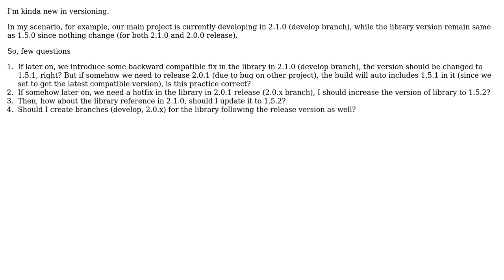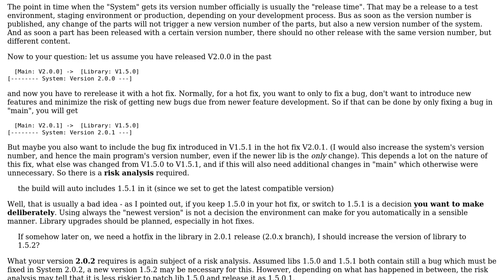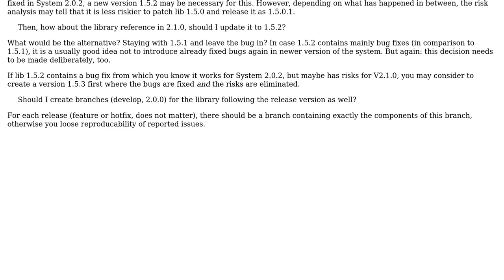Software Engineering: How to version bug fix of library for earlier release? (2 Solutions!!)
Software Engineering: How to version bug fix of library for earlier release?

With thanks & praise to God, and with thanks to the many people who have made this project possible! | Content (except music & images) licensed under CC BY-SA | Music | Images & others | With thanks to user Neo user Ewan user Doc Brown and the Stack Exchange Network Trademarks are property of their respective owners. You are responsible for your own actions.